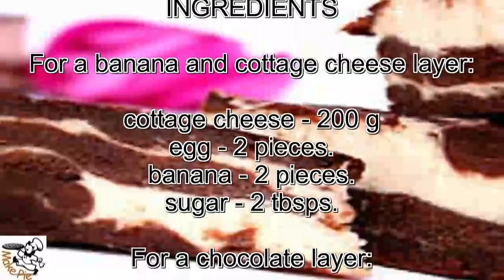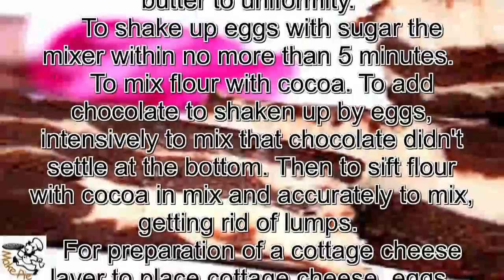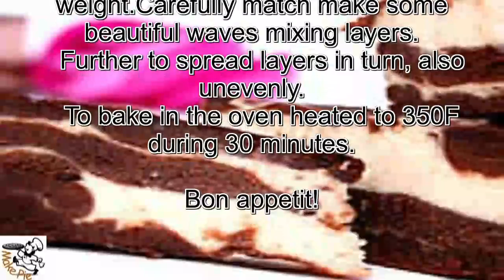Pie recipes.Pie YIN YANG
INGREDIENTS

For a banana and cottage cheese layer:

banana - 2 pieces.

For a chocolate layer:

cocoa - 3 tablespoons.
flour - 5 Art. of l

   For preparation of a chocolate layer on a water bath to kindle chocolate and butter to uniformity.
   To shake up eggs with sugar the mixer within no more than 5 minutes.
   To mix flour with cocoa. To add chocolate to shaken up by eggs, intensively to mix that chocolate didn't settle at the bottom. Then to sift flour with cocoa in mix and accurately to mix, getting rid of lumps.
   For preparation of a cottage cheese layer to place cottage cheese, eggs, sugar and bananas in the blender and to mix to uniformity state.
   To grease a form with butter.
   At first a thin layer to lay out chocolate weight, it is possible to leave
some glades. From above unevenly to lay out cottage cheese and banana weight.Carefully match make some beautiful waves mixing layers.
   Further to spread layers in turn, also unevenly.
   To bake in the oven heated to 350F during 30 minutes.

Bon appetit!   Pie recipes.